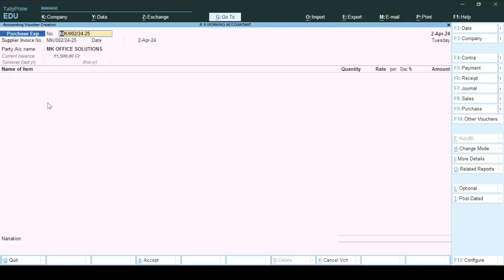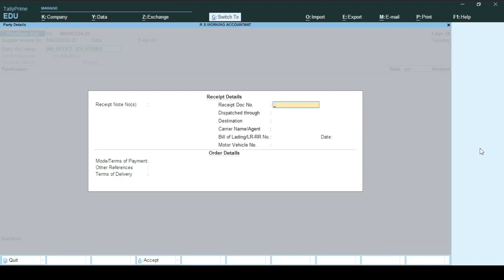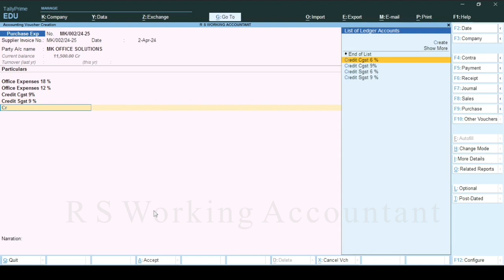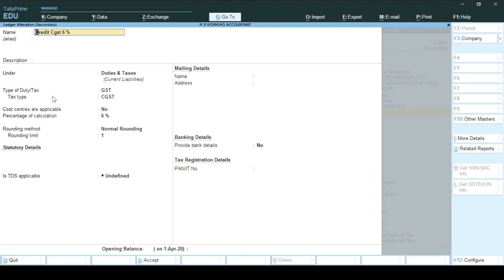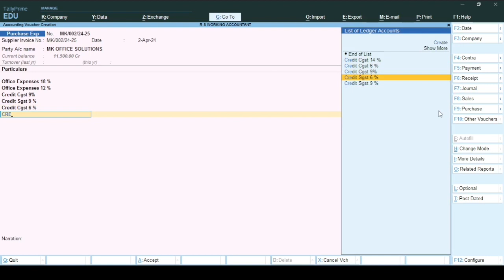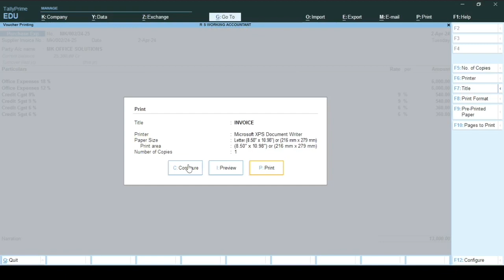Multiple GST Tax Rates in Tally Prime | Purchase Expenses Entry in Tally Prime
Multiple GST Tax Rates in Tally Prime | Purchase Expenses Entry in Tally Prime in this video is have explained about how we can do the entry of purchase expenses in Tally Prime

Topics Covered

How To Create Credit GST Ledger in Tally Prime
How to make purchase invoice entry in Tally Prime
Multiple GST Tax Rates in Purchase bill